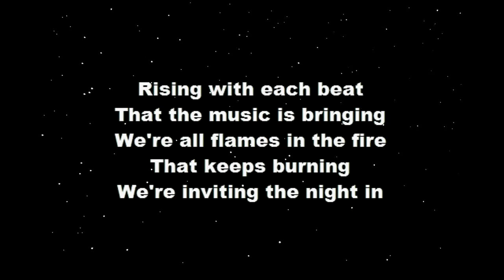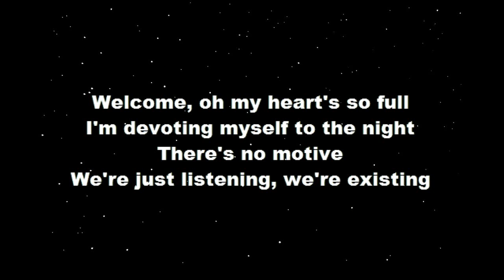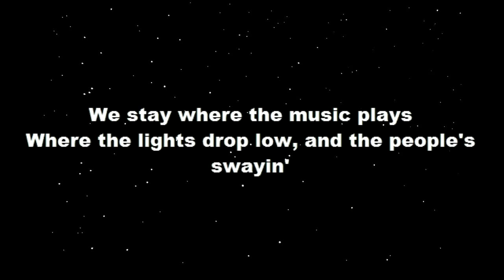IZECOLD - Close (feat. Molly Ann) [Brooks Remix] [Lyrics]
Free Lyrics Brought To you!